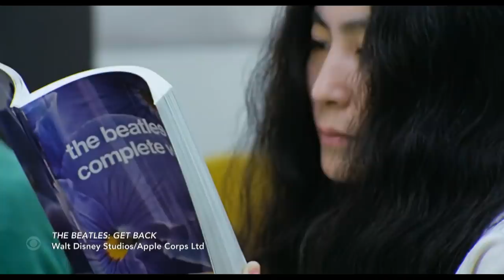How Peter Jackson Would Cast The Beatles In A "Lord of the Rings" Film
Find out what roles Peter Jackson would give to George, Ringo, Paul and John if he were able to grant the band's decades-old wish to make a "Lord of the Rings" film with The Beatles playing the lead roles. Watch Jackson's new documentary, "The Beatles: Get Back" starting Thanksgiving day on Disney+.